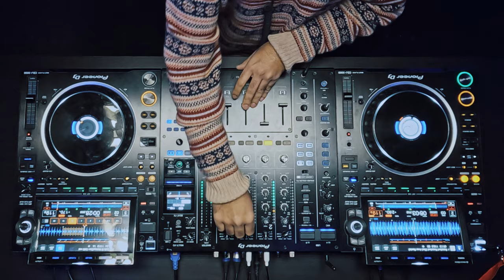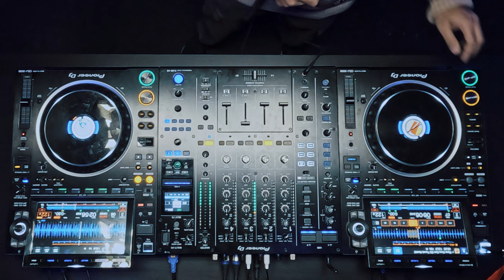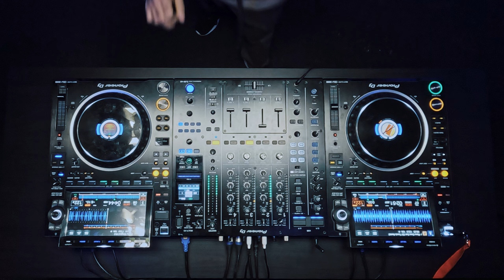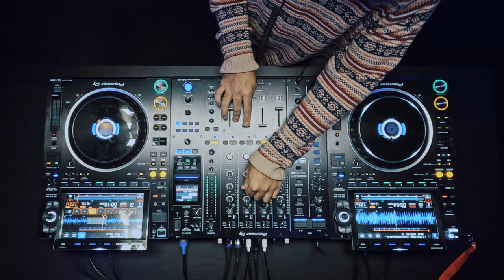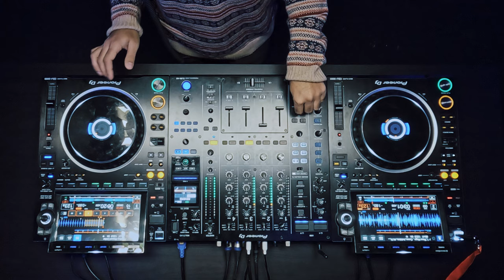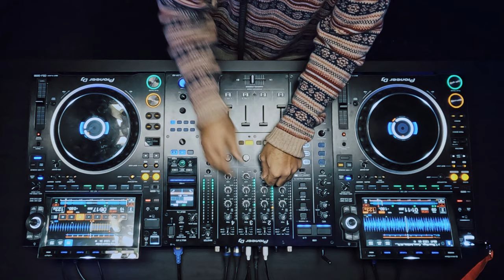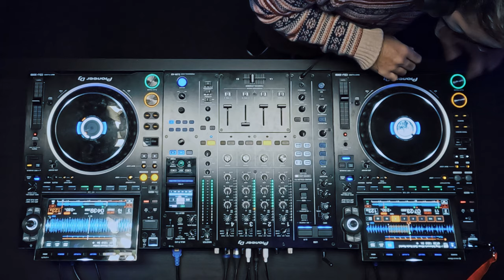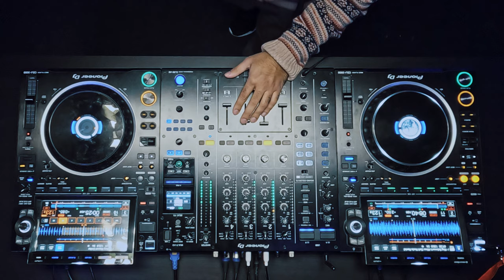KHALIL SULEMAN // #2 WEEKLY FORECAS | SWELL MUSIC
Welcome to Swell Weekly Forecast, a series where artists can bring whatever they want to the table.

In this episode we present to you Khalil Suleman, DJ and producer with a rich cultural heritage, having Indian and African ancestry. He is known for his passion in using rhythm machines and
synthesizers to create his distinctive sound, producing captivating beats and rhythms.

Swell Music ®